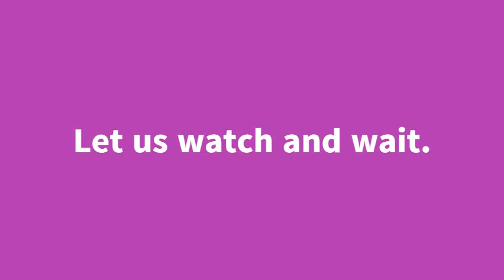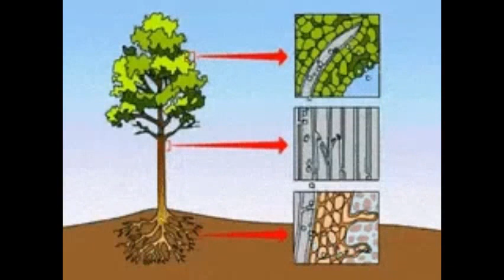Walking Water Science Experiment for kids.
Demonstrating a SCIENCE EXPERIMENT on how Capillary Action Works.